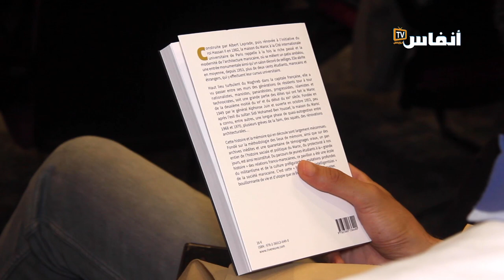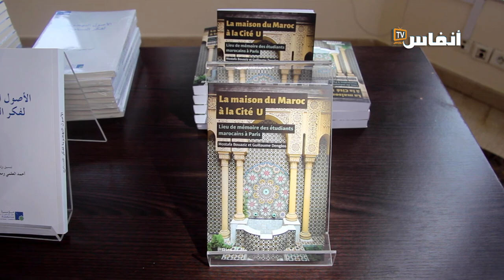" حفل تقديم كتاب " دار المغرب..فضاء ذاكرة الطلبة المغاربة في باريس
تقديم كتاب دار المغرب..فضاء ذاكرة الطلبة المغاربة في باريس

إحتضنت مؤسسة الملك محمد عبد العزيز آل سعود بالدار البيضاء  اليوم الخميس 04 ماي 2023 حفل تقديم كتاب "دار المغرب في باريس..فضاء ذاكرة الطلبة المغاربة في باريس"، لمؤلفه الأستاذ مصطفى بوعزيز.
في الكتاب الذي صدر بفرنسا عن دار "ريفنوف"، عودة بالتفصيل لذكريات الطلبة المغاربة في باريس. دار شهدت منذ تشييدها سنة 1953  مرور أجيال من الطلبة الملتزمين، ماركسيين كانوا أو قوميين أو إسلامويين..
قال الكاتب مصطفى بوعزيز إنه لطالما عاش سكان دار المغرب في قلب الدائرة الرابعة عشرة في باريس على وقع الأحداث السياسية التي كان يشهدها وطنهم المغرب.
وأوضح أنه استند بمشاركة الأستاذ غيوم دنغلوس على أرشيفات غير منشورة وشهادات شفوية لإعادة إحياء قسم كامل من التاريخ السياسي والاجتماعي للمغرب، من فترة الحماية حتى يومنا هذا، من خلال سردٍ للمعارك التي ميّزت هذه الدار. لكن الكتاب يحمل كذلك ميزة كبيرة، تتمثل في تسليط الضوء على القبضة التي أحكمتها السلطة على هذه الدار “المشاغبة”، إلى أن جعلت منها مكانا هادئا مسالما.